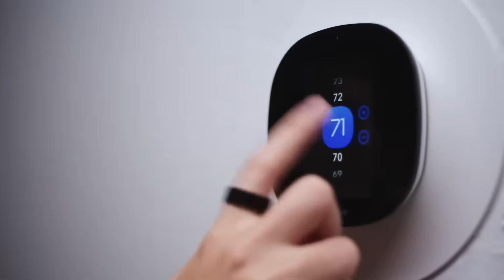Elon Musk’s $5,999 SpaceX Rocket House is FINALLY Here – Free Land & No Tax!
Musk’s new rocket-based city concept is already causing a wave of speculation across the tech world, as experts say it could redefine how future autonomous settlements are built. The idea of using real Falcon 9 and Starship bodies as structural modules has stunned analysts, who note that no other company has ever attempted anything similar on Earth.